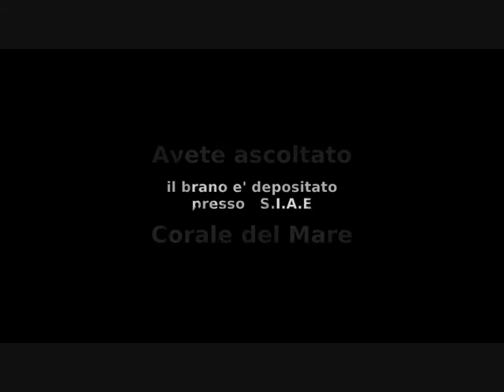CORALE DEL MARE Composizione pianistica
L'immensita'... e la forza ...la freschezza e la grazia di una voce nell'acqua.